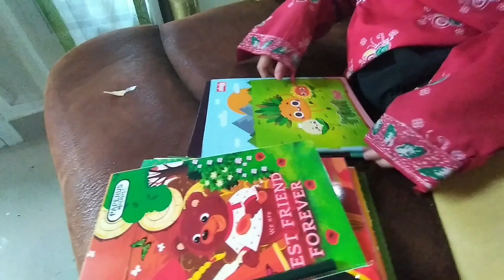Sultan terima raport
Sultan terima raport, teman teman sultan baru saja terima raport kenaikan kelas di kelas 1a SD 5 Kuala tungkal, sultan dapat juara 3 dan tentu saja naik ke kelas 2, dapat hadiah lagi teman teman, saksikan keseruannya teman teman